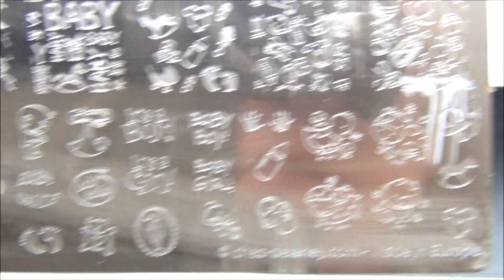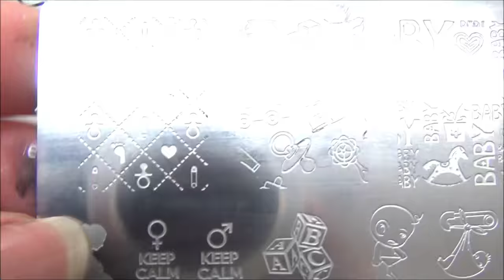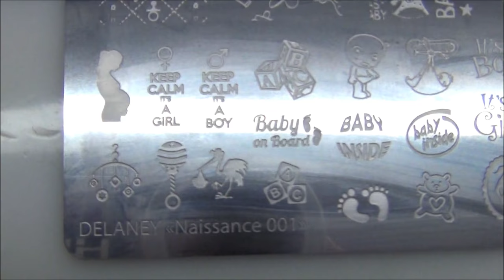plaque DELANEY stamping nail art naissance 001 4 tests deco - baby newborn